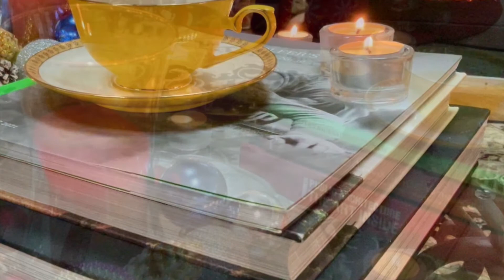Jingle Bells | Christmas Song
Jingle Bells is one of the most popular Christmas songs written by James Lord Pierpont.  It has become the best-known Christmas song in the world.